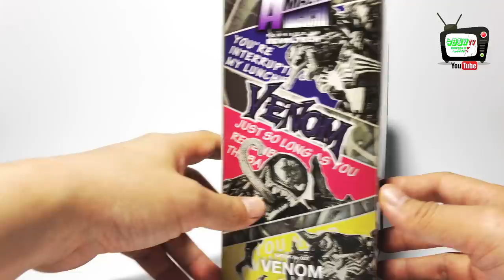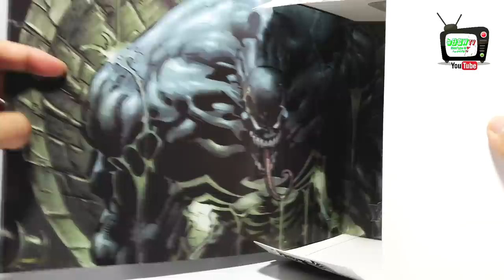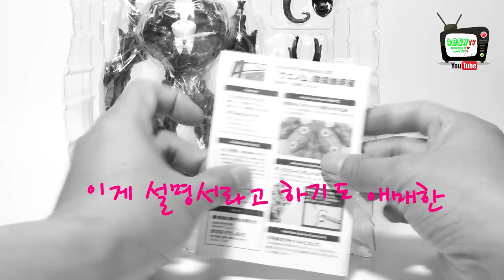마블 베놈 피규어 리뷰 영화보다 더 베놈 같다!! Revoltech Venom 톰 하디의 영화 "베놈" 개봉을 기념해서!!!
안녕하세요~!

10월3일!
톰하디 주연의 소니픽쳐스의 마블 영화 "베놈"이 개봉했습니다!
저는 조조로 보고 왔는데요~^^
청소년 등급을 위해서 30분 분량이나 날려버린 것 치고는
재미있게 보고 왔습니다!!

리볼텍 제품으로 출시된 베놈!!

코믹스 버젼이지만 충분히 매력적인 제품이었어요!!

여러분 감사해요~~

-Naver Blog